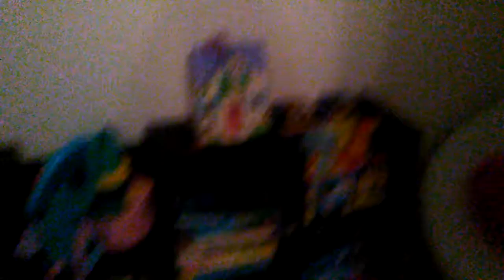June 18, 2016